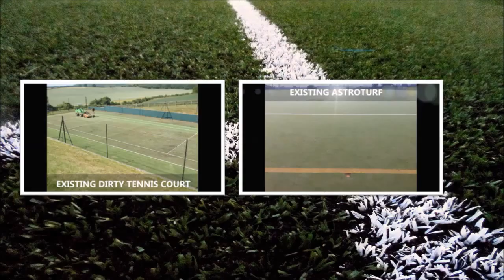Sand Filled Astroturf Revitalisation Cleaning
is presented in this video. From the clip you can see the revitalisation and cleaning process of sand filled Astroturf. In order to hold man-made flooring in premium quality and also operating nicely, it is important that you perform consistent preservation. There are 2 categories of maintenance, proactive and reactive. We really suggest becoming proactive on the routine maintenance in order to avoid serious servicing to be necessary. Proactive upkeep requires brushing, drag mats and decompaction, washing and then substance treatments. Brushing manufactured Astroturf is necessary in an effort to retain the performance components. This helps distribute the fine sand in-fill about and prevent it all becoming clogged in a place. Waste, weed growth along with other all-natural matter may also be cleaned up and removed in this particular course of action. In order to avoid contamination, it is essential that you sustain your surfacing regularly. If your man made surface begins to keep fluids, then chances are you have contamination stopping the water drainage structure. There is a chemical substance contamination treatment method that you can get to prevent the contamination.

If you are interested in sports and would like to find out more and get involved we would recommend this page. Here you can get involved in competitions.

Reactive repairs, cleaning and maintenance can be fixing issues on your sand filled Astroturf, such as sand infill top-up, revitalisation along with repairs. In the event your surfacing gets damaged or even vandalised it is essential that you will get it serviced right away. Frequent heavy utilisation of the pitch may lead to rips and tears on the turf. Having your surfacing mended early on minimizes added destruction which may cause serious servicing which may be higher priced. Should your fake pitch begin holding water; the fine sand in-fill is most probably contaminated. To repair it, revitalisation is essential. After the revitalisation process your synthetic area will appear brand new and the overall performance aspects will likely be improved. Over the revitalisation process the turf fibres will undoubtedly be untangle as well as put the right way up, increasing the quality of the fabricated turf. For more information on pitch problems like flooding, please visit this

It is really valued that you have watched the video. If you are able to share and like this YouTube video to your social accounts, that will be wonderful. For people who have any kind of feedback we'll be thankful if you are able to leave the response within the area supplied directly below. Questions will be responded to in a timely manner from our professional team. We post a lot of video clips to this channel to show instalments, constructions and maintenance servicing. For anyone who is considering watching even more video clips and getting frequent messages of what we're undertaking, make sure you sign up for our channel